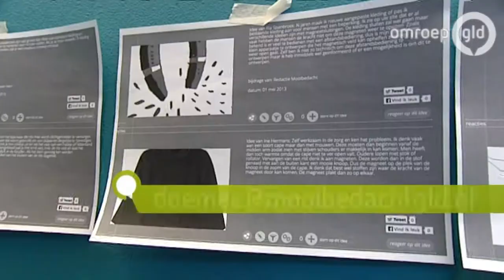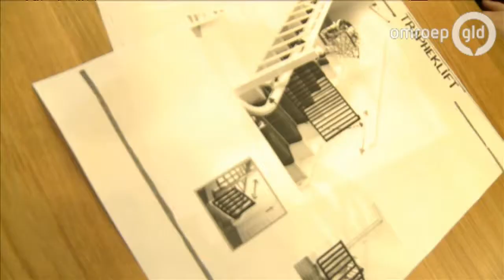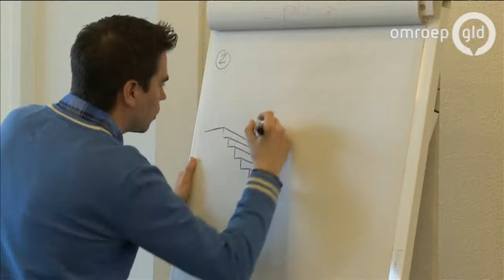Mooibedacht 8 mei 2013